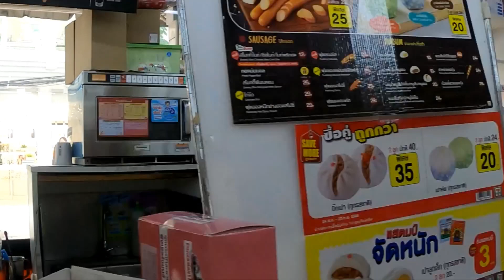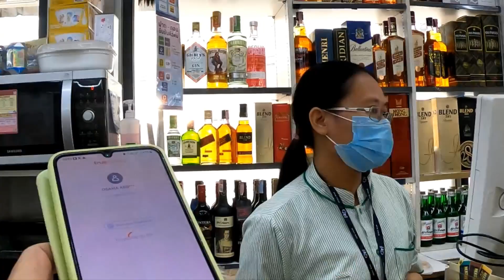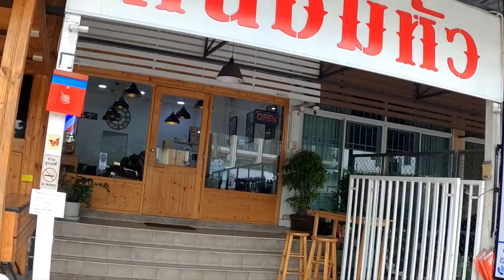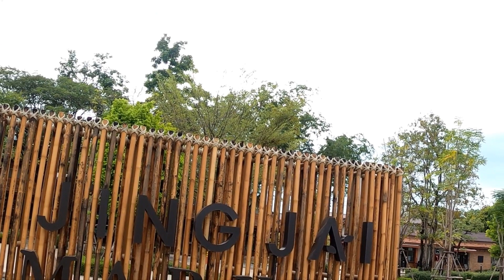أسامة في شيانغ ماي، الذهاب مشي لنهر بينغ في تايلاند.